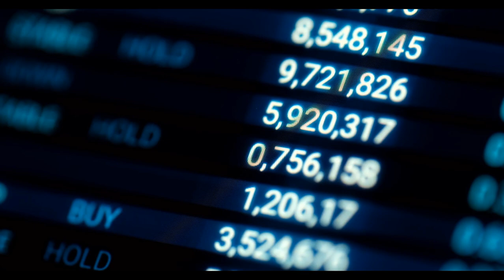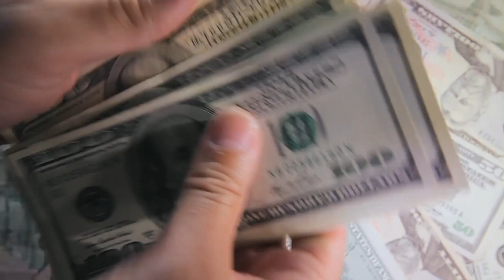সদাকাতুল ফিতর কি | ফিতরা কখন দিতে হয় | ফিতরা আদায়ের নিয়ম | ফিতরা কত টাকা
সদাকাতুল ফিতর কি | ফিতরা কখন দিতে হয় |

ঈদুল ফিতরের দিন যে ব্যক্তির মালিকানায় নেসাব পরিমাণ সম্পদ থাকবে আর তা নিত্য প্রয়োজনীয় বস্তু থেকে অতিরিক্ত হবে তার উপর আল্লাহ্‌ তায়ালা সদকাতুল ফিতর বা ফিতরা ওয়াজিব করেছেন। সাদাকাতুল ফিতর আদায় করা ওয়াজিব।
সদকাতুল ফিতরের পরিমাণ হলো গম, আটা, ছাতু বা কিশমিশ দ্বারা প্রদান করলে পৌনে দুই সের আর খেজুর বা যব দ্বারা আদায় করলে সাড়ে তিন সের দিতে হবে।

সদকাতুল ফিতর,সদকাতুল ফিতর কি,সাদাকাতুল ফিতর,সদাকাতুল ফিতর,ফিতরা কি,সদাকাতুল ফিতর কি দিয়ে দিতে হবে,সদকাতুল ফিতর কী ও কেন,যাকাতুল ফিতর,ফিতরা,সদকাতুল ফিতর কার উপর ওয়াজিব,সদকাতুল ফিতরের বিধান,সদকাতুল ফিতর কি দিয়ে দিবেন,সদাকাতুল ফিতর কি?,সদকাতুল ফিতর কি দিয়ে আদায় করবেন,সদকাতুল ফিতরের পরিমাণ,সাদাকাতুল ফিতর বা ফিতরা,সদাকাতুল ফিতর্ বা ফিতরা কেন?,যাকাতুল ফিতর বা ফিতরা,সদাকাতুল ফিতর কিভাবে দিব,সদকাতুল ফিতরের পরিমাণ ও বিধান।